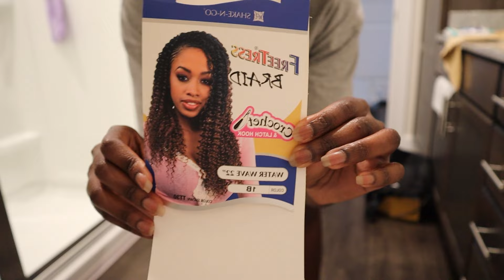GRWM for vacation | preparing for vacation, packing, doing my hair/nails | living alone diaries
*Peace and love, Deni 💖